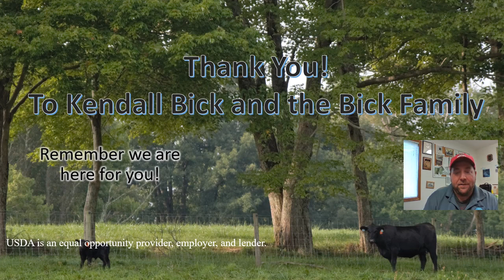September 2020 Virtual Pasture Walk